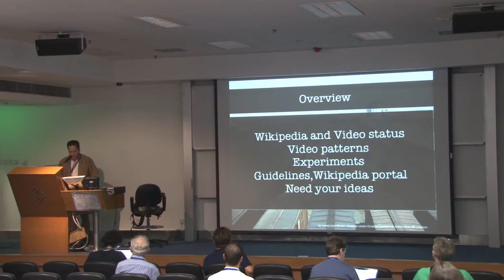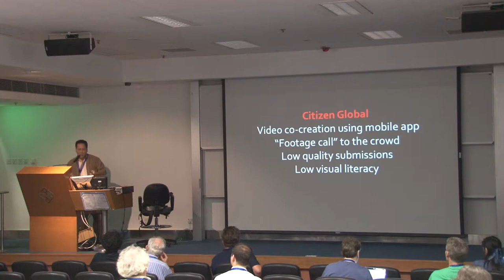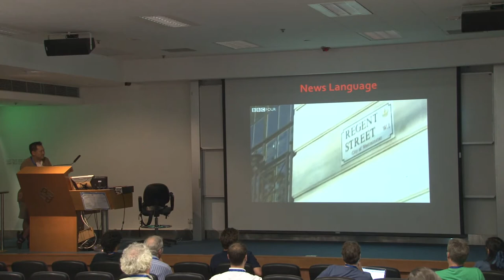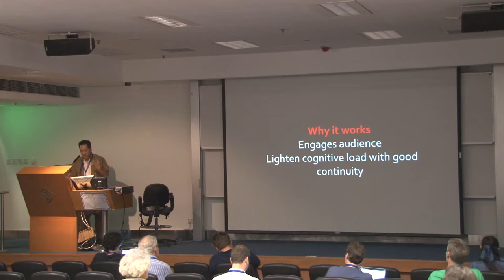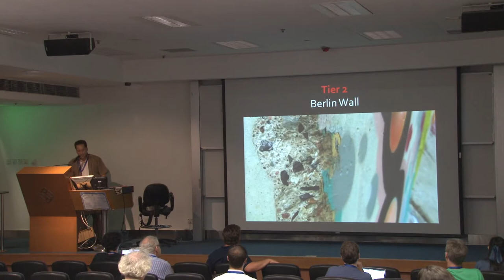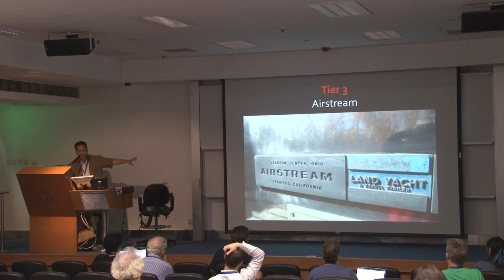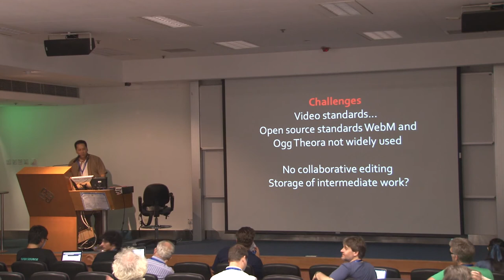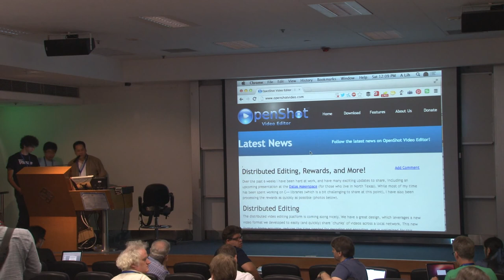Wiki Makes Video - Andrew Lih